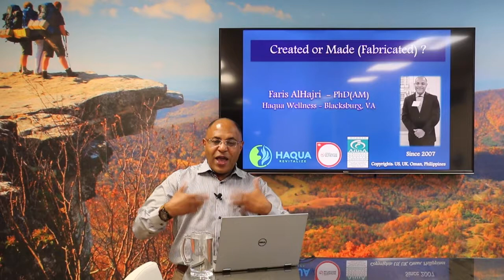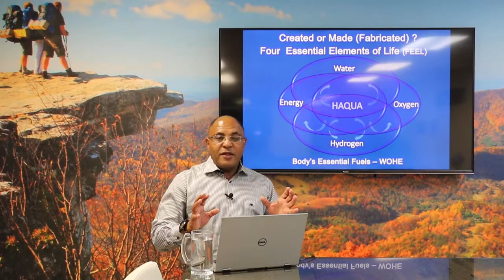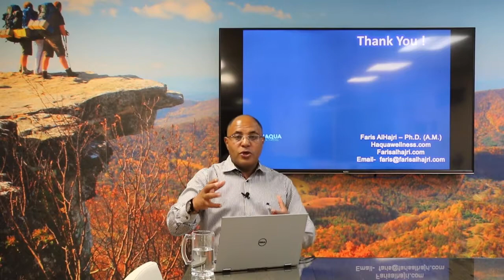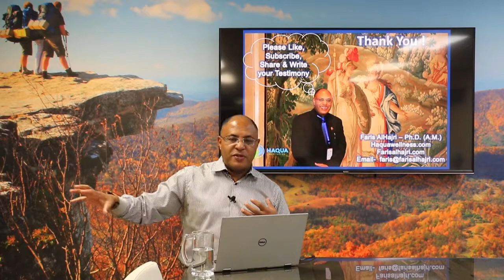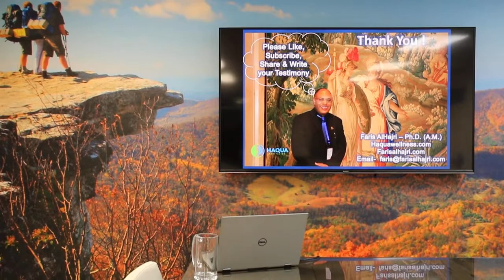Created or Made? Haqua Revitalize Therapy